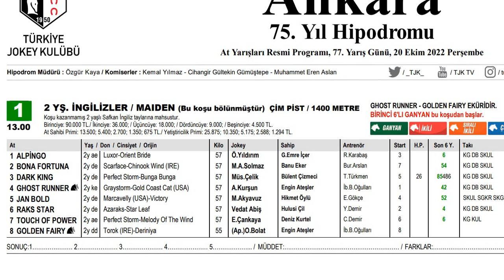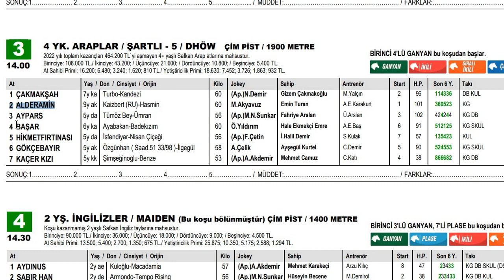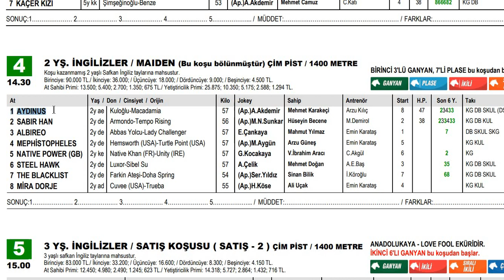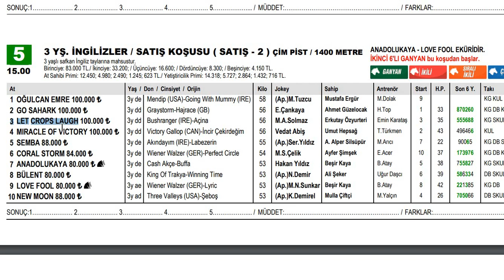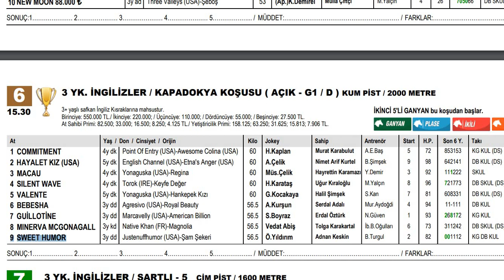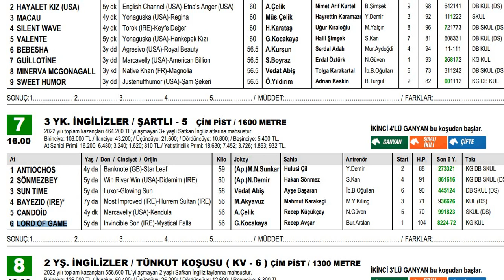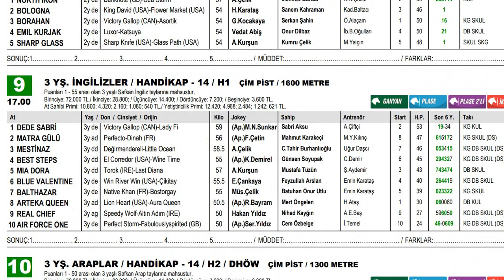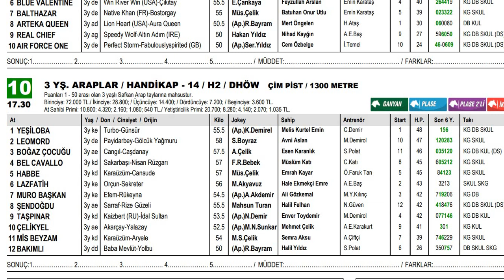20 EKİM 2022 ANKARA AT YARIŞI TAHMİNLERİ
20/10/2022  Ankara at yarışları yorum ve analizleri
Ankara 75.Yıl Hipodromu
Perşembe Ankara Altılı Ganyan Tahminleri
Altılı ganyan tahmini, beşli ganyan, ikili ,çifte, tabela bahis,
Tjk Tv Tay tv
Altılı şablon, Günün teki, Sürpriz atlar, Bomba atlar